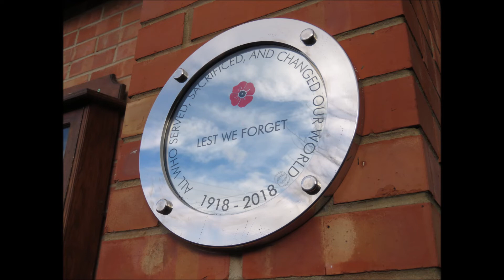MP James Heappey unveils WW1 plaque (Burnham-On-Sea.com)